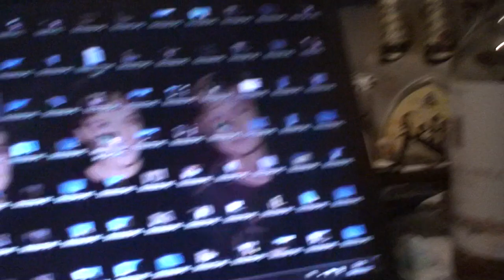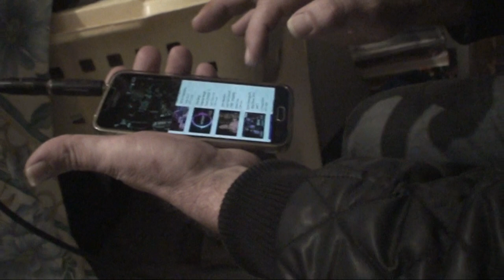astrôpôte la 3 du 2ème jour !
Que le Règne Vienne = j'ai vu Walter Natif = il m'a dit en continue de triphaser les statiques